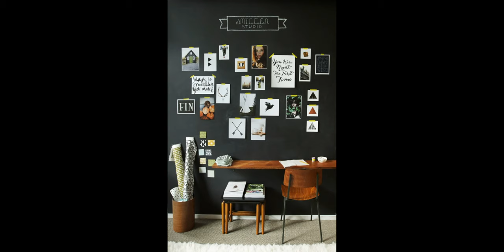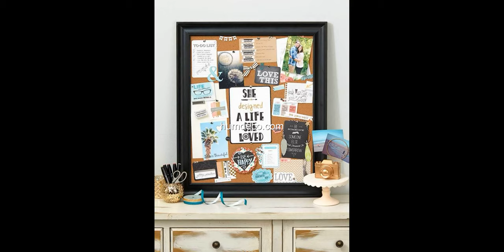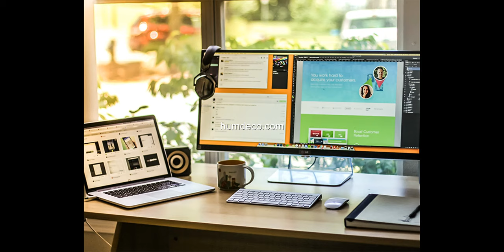Workspace Ideas Inspiration - Best Workspace Interior Design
In this series we showcase inspirational office workspaces to help you design your own office. This series is meant to help you enhance your own workspace by looking at others who have customised their workspace to fit their needs.

This video is a photo slide about Workspace Ideas Inspiration - Best Workspace Interior Design .PHOTO IS FROM INTERNET.If you are an owner of photo please contact me for tag you or if you wish to delete.